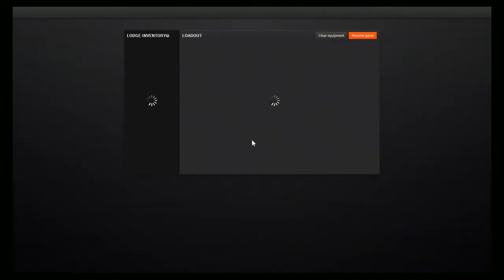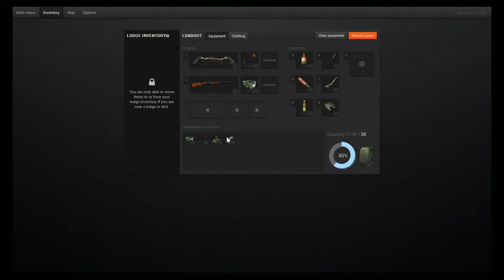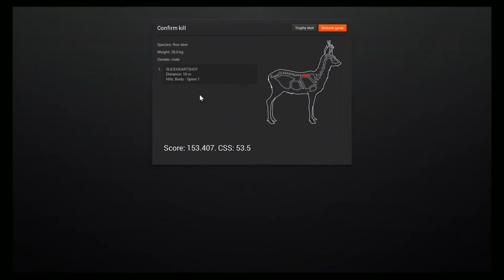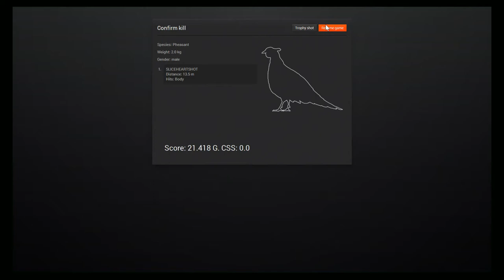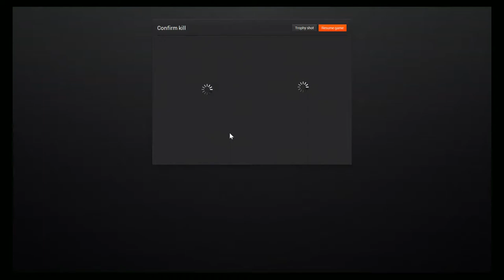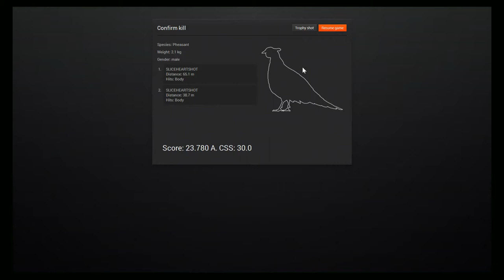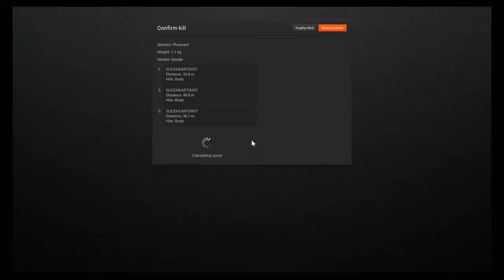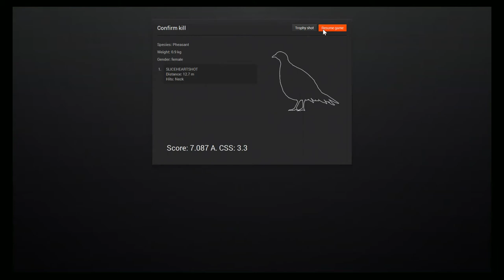thehunter\HD\ pheasant hunting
just bored, doing some pheasant hunting. talking about my new recurve i got coming!